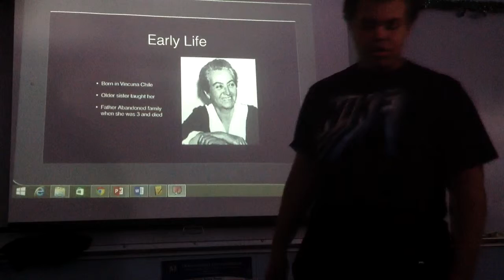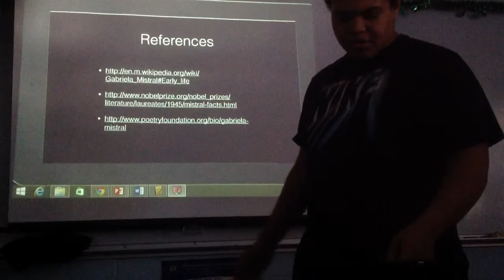Mistral period 3 KS 2015